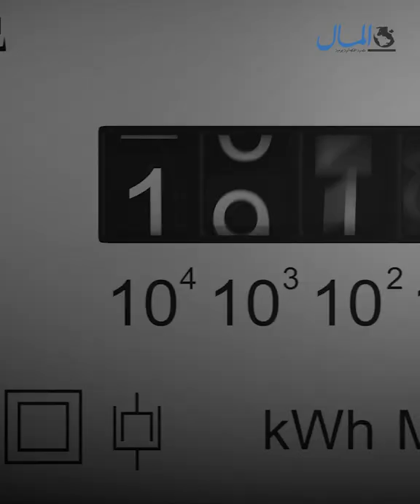وسط أزمة عالمية.. مصر تعزز إنتاجها من الكهرباء بالطاقة المتجددة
تتجه مصر في الآونة الأخيرة إلى زيادة إنتاجها من الكهرباء، الأمر الذي دفعها لاستغلال مواردها الطبيعية في توليد المزيد من الطاقة النظيفة، بدلًا من الاعتماد على الغاز، ومع تشييد مشروعات تقوم على المصادر المتجددة للطاقة، أصبحت تشكل نسبة مهمة من مجمل إنتاج الكهرباء، وساهمت في تحقيق فائض كبير يتيح فرصة لاستثماره وتصديره.
فهل تنجح مصر أن تتخطى أزمة الطاقة العالمية في حين تظلم شوارع أوروبا؟